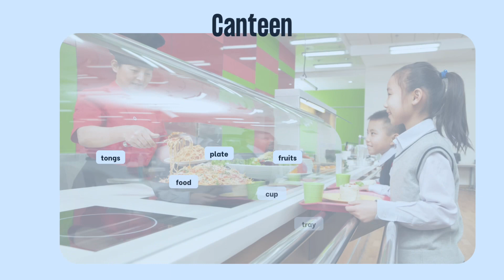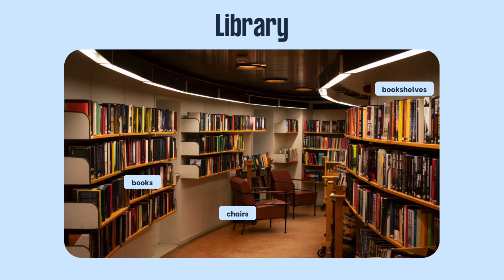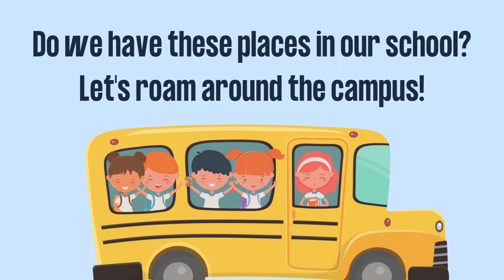Places in the school 😇 🏫 🎪🎡🏟️🎢